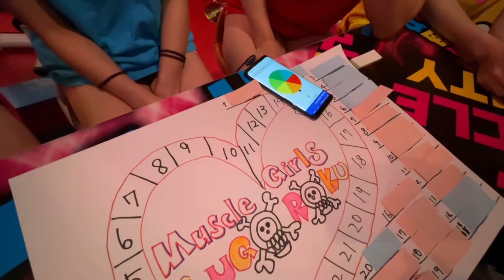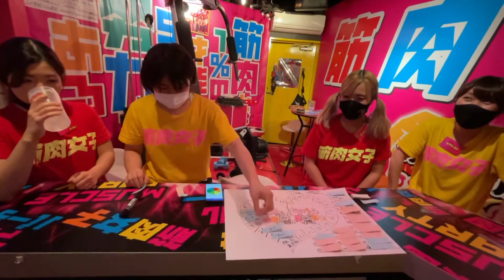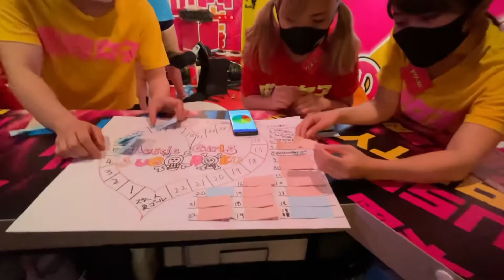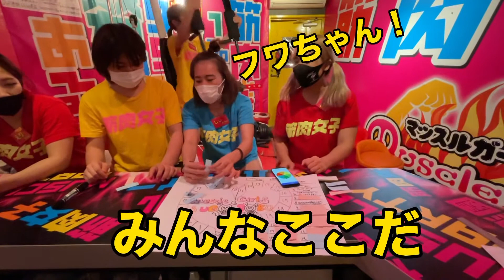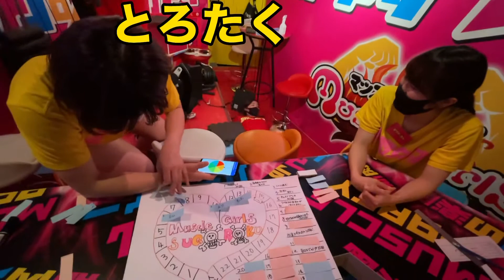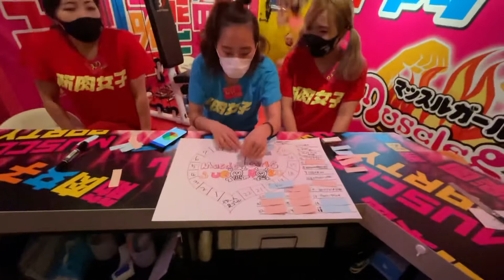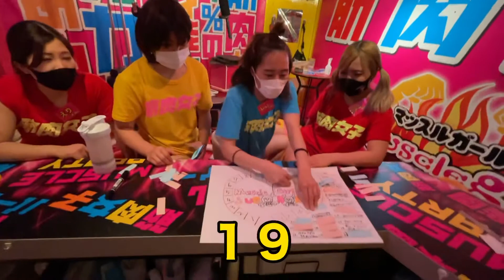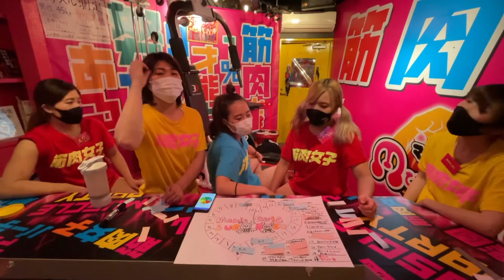筋トレ満載❤️完全オリジナル双六❗️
筋肉女子 マッスルガールズ
●所在地：東京都豊島区池袋2-41-2
HAYAMA BLD6F
●定休日 火曜日
営業時間
緊急事態宣言に伴い
Instagram、Twitterにて随時更新中
●アクセス：池袋駅西口より徒歩2分